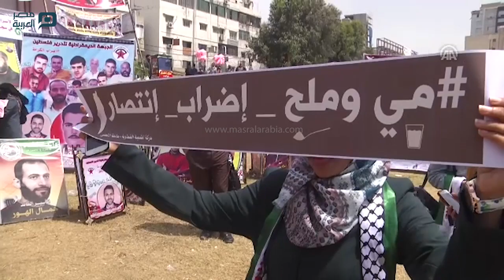مصر العربية | مسيرة نسوية بغزة تضامنًا مع المعتقلين المضربين عن الطعام بالسجون الإسرائيلية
شاركت العشرات من النساء الفلسطينيات، في قطاع غزة، اليوم الأحد، بمسيرة تضامنية مع المعتقلين الفلسطينيين المضربين عن الطعام داخل السجون الإسرائيلية، لليوم الرابع عشر على التوالي.